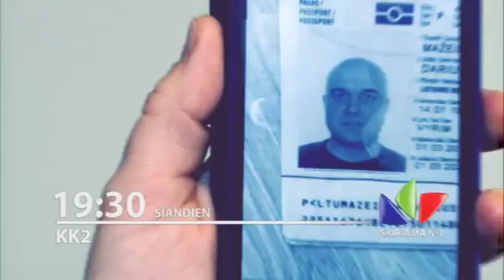Vasario 28 dieną laidoje KK2 žiūrėkite